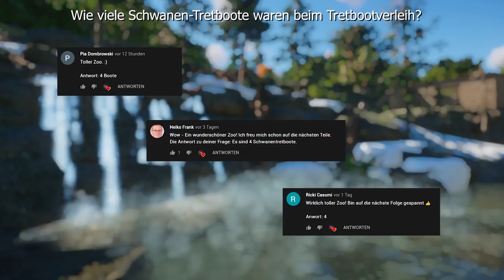GEMEINSCHAFTS-ZOO der BESTEN ZOO-ERSTELLER! - Orbis Terrarum Natura #02 - Planet Zoo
Um an dem Gewinnspiel teilzunehmen, müsst ihr einfach die Anwort auf folgende Frage in die Kommentare schreiben. Wie viele verschiedene Tierarten haben wir gesehen?